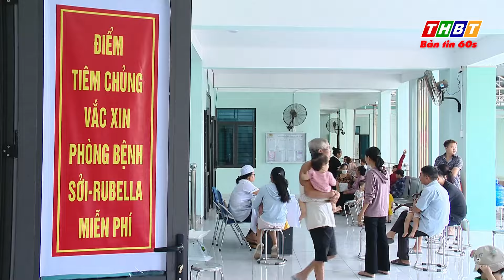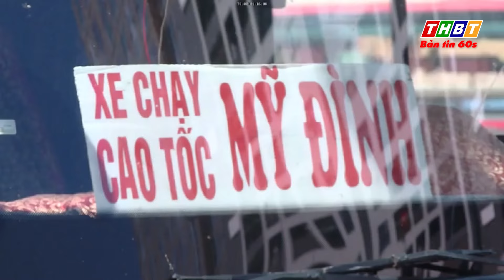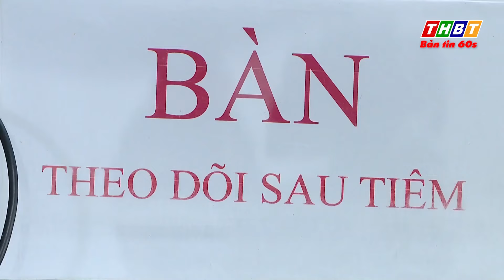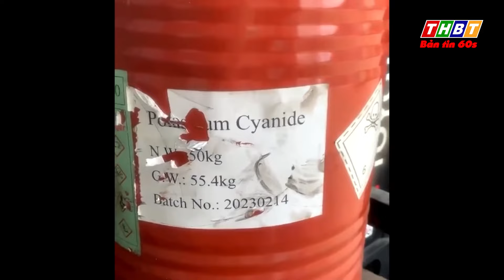Thủ tướng phê bình nghiêm khắc 6 tỉnh thành chậm hướng dẫn Luật Đất đai | Bản tin 60 giây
- Cân nhắc áp dụng thí điểm về Sàn giao dịch dữ liệu
- Thủ tướng phê bình nghiêm khắc 6 tỉnh thành chậm hướng dẫn Luật Đất đai
- Trình Thủ tướng phương án nghỉ Tết Âm lịch 9 ngày
- Đề xuất tăng mức phạt vi phạm giao thông cao gấp cả chục lần
- 4 loại vaccine dịch vụ sắp được tiêm miễn phí
- TP.HCM khởi tố 5 vụ án, thu giữ gần 9,5 tấn Xyanua